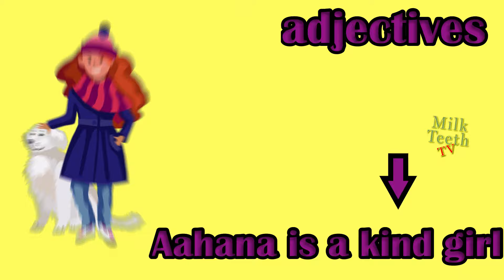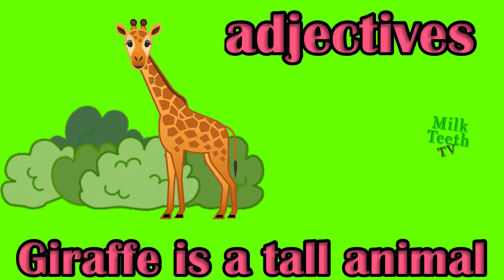Learn Adjectives for Grade 1 Adjectives list for beginners | Easy way to explain Adjectives to kids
Adjectives are words that describe nouns.

Do you remember what a noun is? 🤔

Yes! Nouns are words for people, places or things.

Adjectives usually come before the nouns they describe, like here:

Tall man
Round ball
Funny lady
Cute kitten
Tiny ladybug
All of the bold words are adjectives!

Adjectives can describe people, places, or things.

Let's look at example adjectives of each.

Adjectives About People
Smart
Short
Young
Friendly
Moody
Adjectives About Places
Crowded
Huge
Cold
Fun
Boring
Adjectives About Things
Clean
Blue
Square
Loud
Old
These are all adjectives! ��

There are many ways you can describe something.

 Adjectives can describe something's color, size, shape, type, and even how many there are!

Describing Type
Adjectives can tell what type something is. Take a look!

Silly dog
Red apples

Describing Number
 Adjectives can describe how many there are of something.
Four chairs

Remember: Adjectives always describe a noun.

Let’s identify the adjectives in a few sentences.

The girl only ate the green candies out of the bowl.
First, what are the nouns in the sentence? 🤔

Yes! The nouns are girl, candies, and bowl.

Do any of these nouns have a word describing them?

Yes! Candies! 🎉

Candies has an adjective describing it: green. 👍

Green is describing the color of the candies the girl ate.

Adjectives can describe the color, type, and even how many there are of something.

Is there a word above that describes how many kittens there are? 🤔

Yes! There are six kittens. Six is an adjective!

Great! 😃